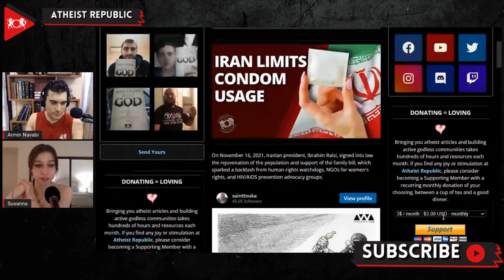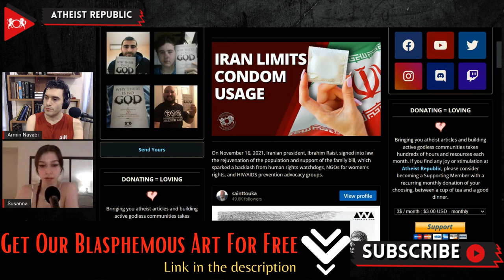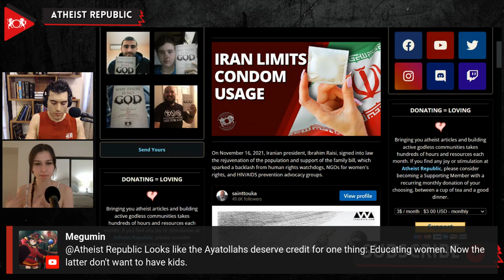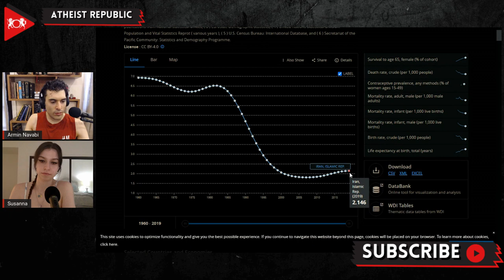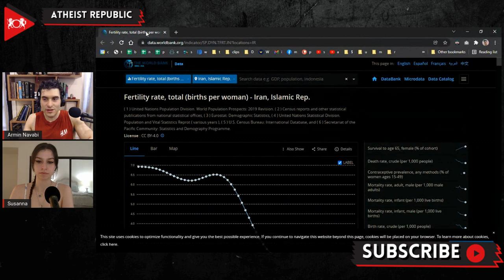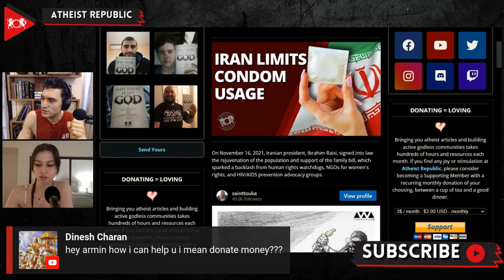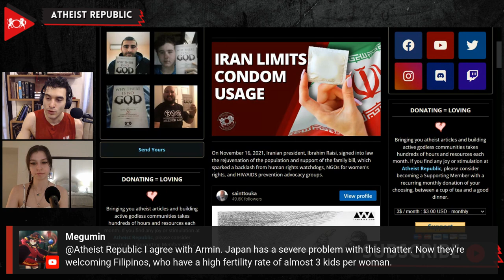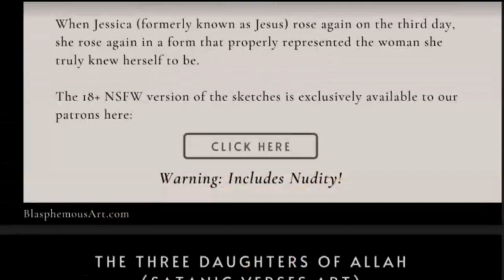Iran Limits Condom Usage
On November 16, 2021, Iranian president Ibrahim Raisi, signed into law the "Rejuvenation of the Population and Support of the Family" bill, which sparked a backlash from human rights watchdogs, NGOs for women's rights, and HIV/AIDS prevention advocacy groups. The bill, which is due to be enacted within a few weeks, will prohibit sterilization and the distribution of free contraceptives in Iran's public health care system. The only outlined exception is when a pregnancy will threaten a woman's life. According to Tara Sepehri Far, senior Iran researcher for the Human Rights Watch, Iran's legislators are ignoring the severe problems of incompetence, corruption, and repression that obliterated the nation's economy and therefore motivates couples to have fewer, or entirely forgo having children. Instead, they approved a law that "blatantly undermines the rights, dignity, and health of half of the country's population." Far added that the Iranian government is "denying them access to essential reproductive health care and information.” The law will likely make more individuals "highly vulnerable to HIV" and lead to an increase in cases of HIV infection.

Source:
Location: Iran